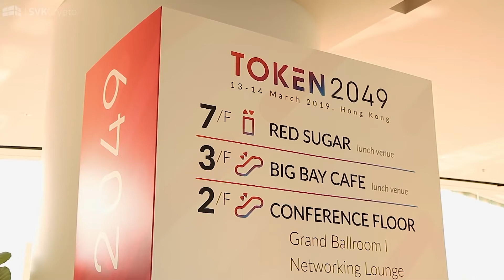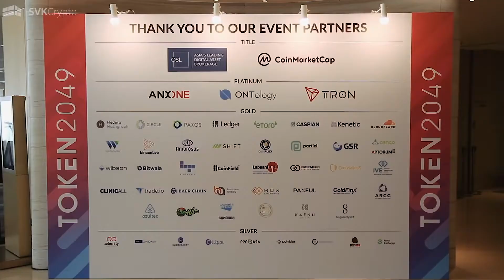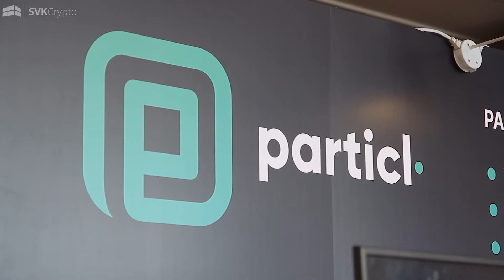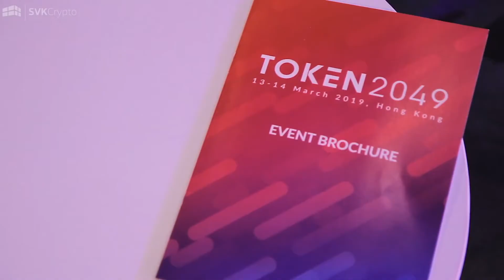DeadFellaz Boss Babiez (Collection NFT NEW 2022 👕 »»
NEW"(2022) NFT SellerPromoFREE Buy 10 pcsFree2pcs.